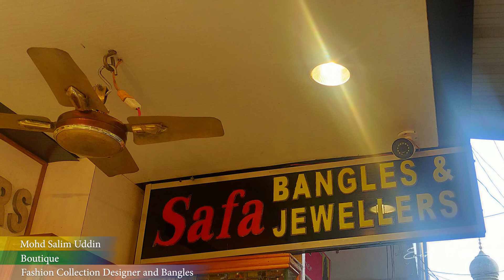Designer Bangles Wholesale| Fashion Collection | Hyderabad | By Eventneedz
Name: Abdul Jameel

boutique in hyderabad,
boutique in hyderabad banjara hills,
boutique in home,
boutique in heaven justin timberlake,
boutique in heaven,
saree boutique in hyderabad ,